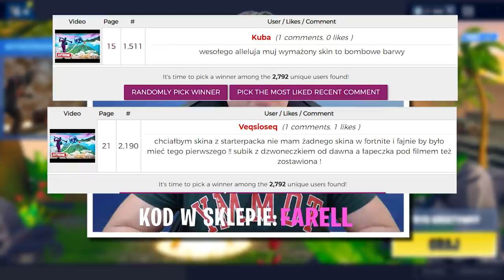JESTEM WSZYSTKIMI AVENGERSAMI NA RAZ w Fortnite Battle Royale!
► Wspieraj w sklepie z nowym kodem "FARELL" i wygraj Czarną Wdowę!